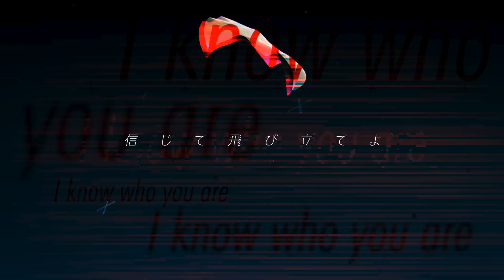EVO+ - EVOKE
Spread your world bae+

EVO+初のワンマンライブ開催決定！

EVO+ Oneman Live "EVOKE"
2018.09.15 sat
@Shibuya Space Odd

MUSIC + LYRICS + VOCALS - EVO+
TRACK ARRANGEMENT - EZFG
MOVIE - tkhs

DO NOT REPRINT THIS VIDEO PLZ.
thanx for sharin'+

sup everyone~ I wrote this song for good, hope you'll like it.
thanx so so much for EZFG and tkhs who made this awesome track and a movie =)